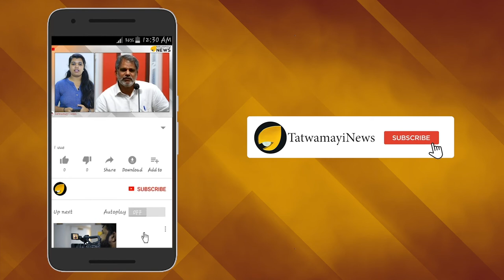ഇത് സത്യമോ മിഥ്യയോ? സോനാക്ഷി അറസ്റ്റിലാണോ ?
നടനും ബിജെപി നേതാവുമായിരുന്ന ശത്രുഘൻ സിൻഹയുടെ മകളാണ് ബോളിവുഡ് നടി സോനാക്ഷി സിൻഹ. പല രാഷ്ട്രീയ നിലപാടുകളുടെ പേരിൽ പിതാവിനൊപ്പം തന്നെ വാർത്തകളിൽ നടി ഇടംപിടിക്കാറുമുണ്ട്. വഞ്ചാനകുറ്റത്തിന്റെ പേരില്‍ വിവാദത്തിലായ നടി ഇപ്പോള്‍ അറസ്റ്റിലായെന്ന പേരിലാണ്  വാർത്ത പരക്കുന്നത്.